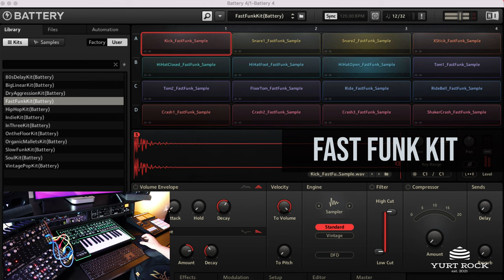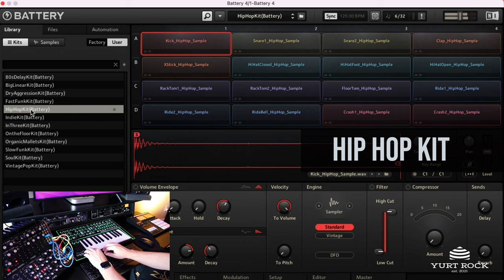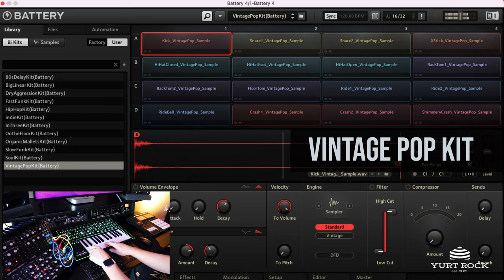The BATTERY Drum Kit Bundle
Take BATTERY to the next level with our BATTERY Kit Bundle featuring 12 custom drum kits. With sounds ranging from indie rock, funk, pop, cinematic, '80s, and hip hop, this bundle delivers inspiring new sonic territory for BATTERY users, all at a bundled discount.

Features:
- High Quality 24 Bit 48 kHz WAV Audio
- Instant Download

Kits Included:
In Three Kit
On The Floor Kit
Dry Aggression Kit
Indie Rock Kit
Slow Funk Kit
Fast Funk Kit
Soul Kit
Vintage Pop Kit
Organic Mallets Kit
Hip Hop Kit
Big Linear Kit
80s Delays Kit